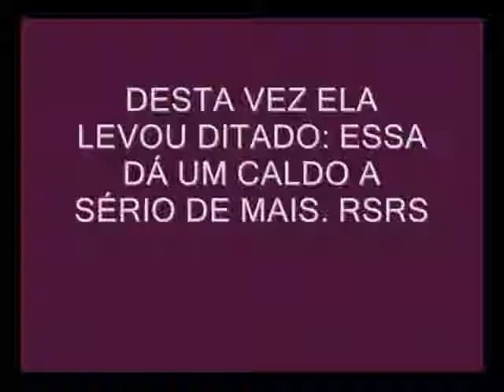Modelin Zor Anları